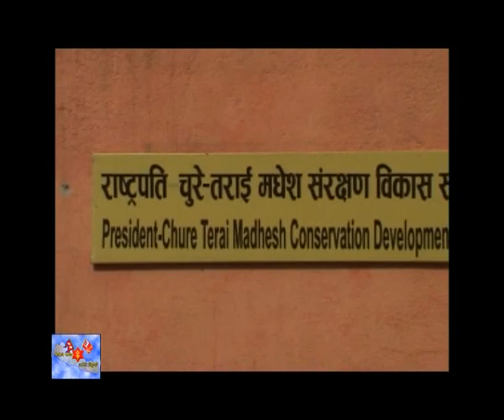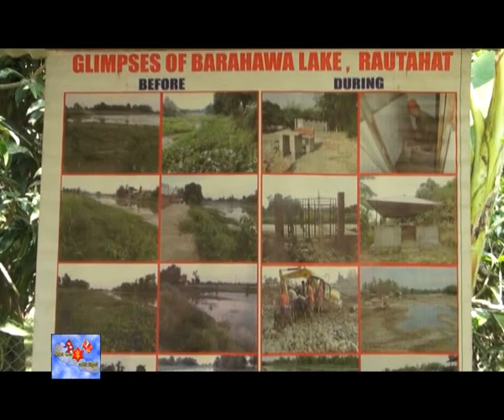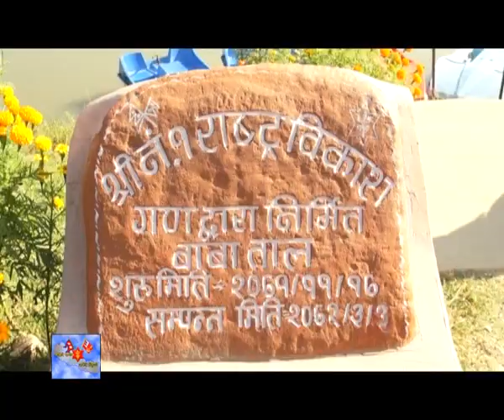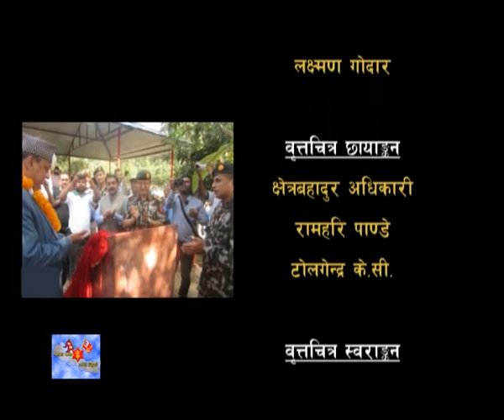Nepali Senako Samrakshyan Ma Pheridai Chure Kshetra (documentary)-Episode 390